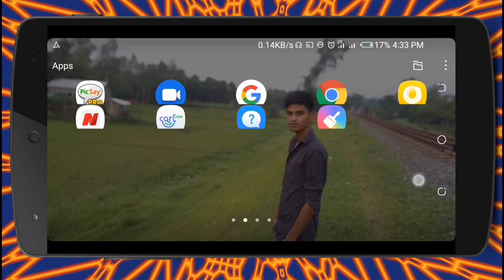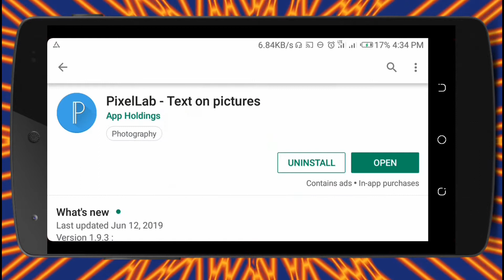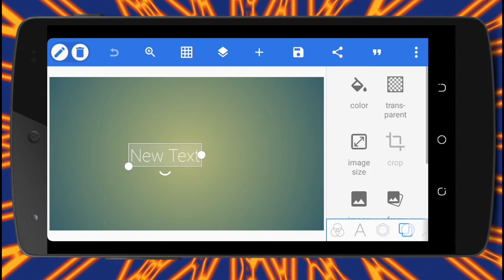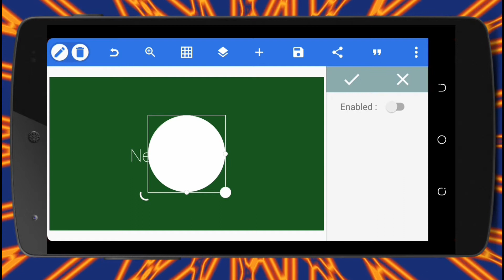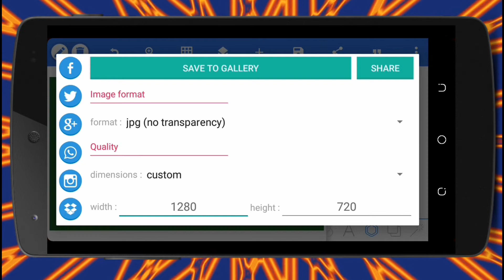বাংলাদেশের পতাকা তৈরী করুন এক মিনিটে।Bangladesh National Flag make to Mobile New apps. TR BANGLA.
পতাকা তৈরী করুন এক মিনিটে।Bangladesh National Flag make to Mobile New apps. TR BANGLA.

আসা করি সবাই ভাল আছেন꫰

আপনাদের জন্য খুব প্রয়জনিয় একটি ভিডিও নিয়ে আসলাম ꫰সবার উপকারে আসবে꫰
আমার চেনেল টি নতুন তাই সবার হেল্প আমার প্রয়োজন তাই আমার. TR_BANGLA_YOUTUBE_CHENAL_SUBSCRIBE করুল ꫰এবং পাসে থাকা বেল বাটনে ক্লিক করুন꫰

আমি আপনাদের জন্য প্রতিদিন
নতুন নতুন ভিডিও আপলোড  দেই

Please?please?please?

                               With
                    MD. RAJU Ahmad